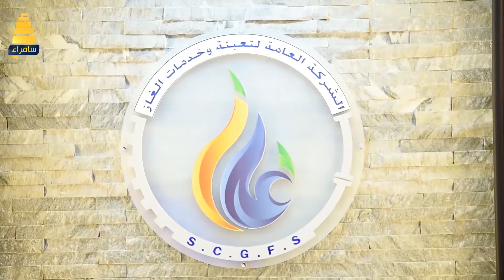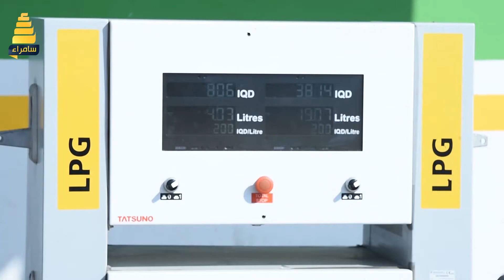تقرير الشركة العامة لتعبئة الغاز